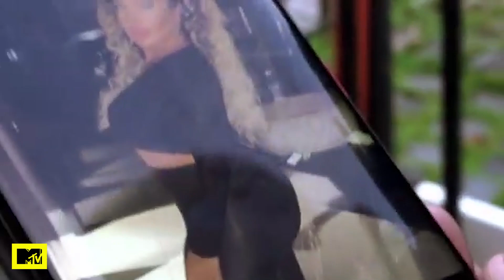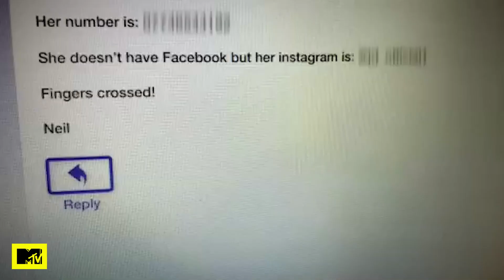Neil les cuenta a los chicos que Jasmin tenía dos perfiles | MTV Catfish UK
Neil les mostró fotos de Jasmin a Oobah y Julie, pero ellos se sorprendieron cuando les dijo que ella tenía dos perfiles en redes.

No te pierdas MTVCatfishUK todos los lunes a las 9PM solo por MTV

╔ 𝐏𝐚𝐫𝐚𝐦𝐨𝐮𝐧𝐭+ ╗
╚ 𝐏𝐚𝐫𝐚𝐦𝐨𝐮𝐧𝐭+ ╝